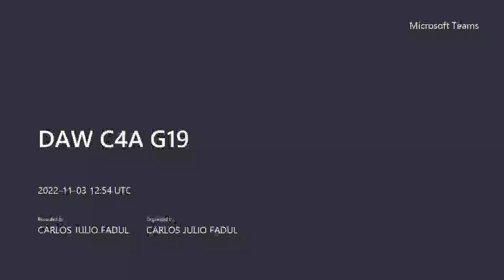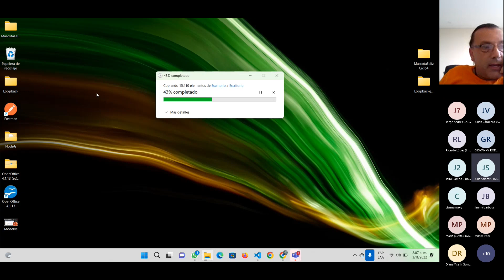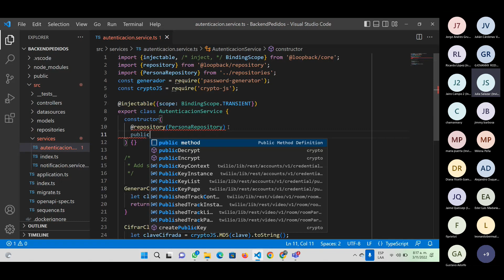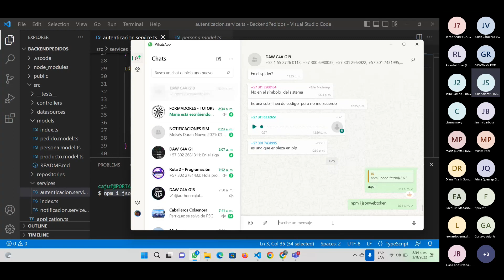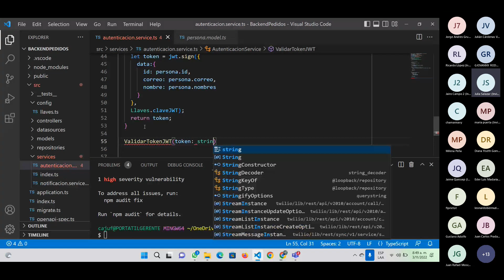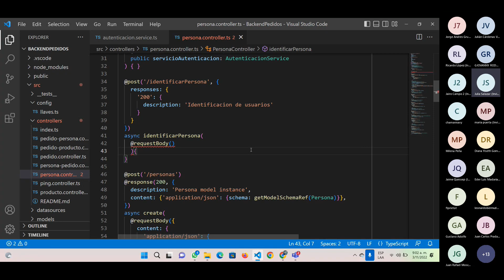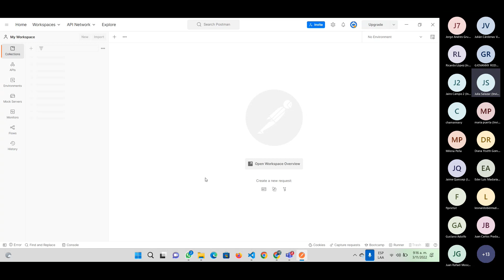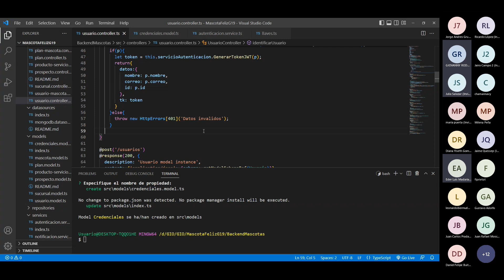DAW C4A G19 20221103 075359 Grabación de la reunión